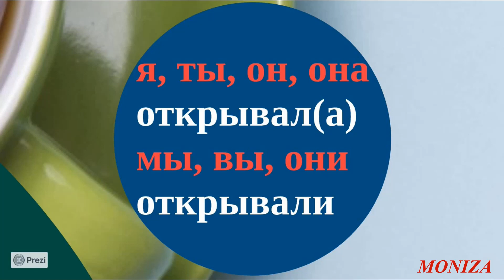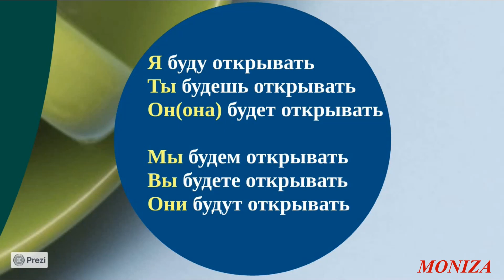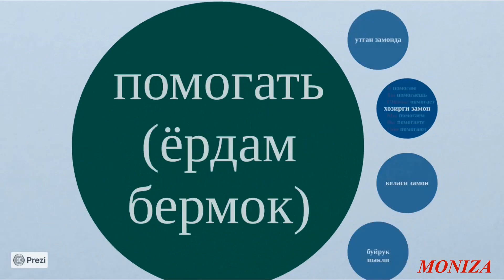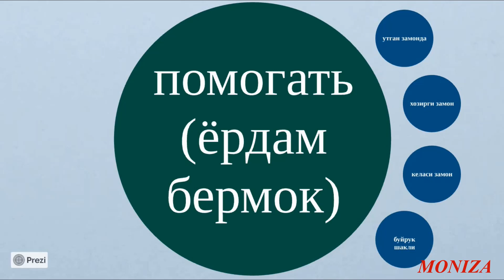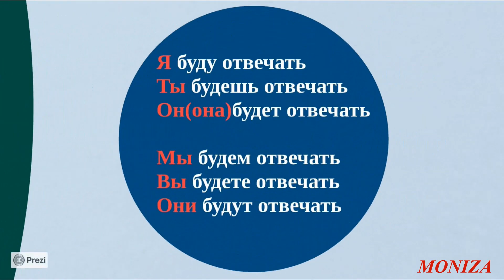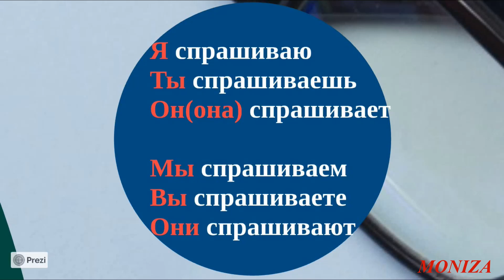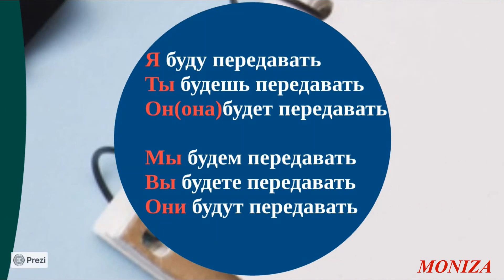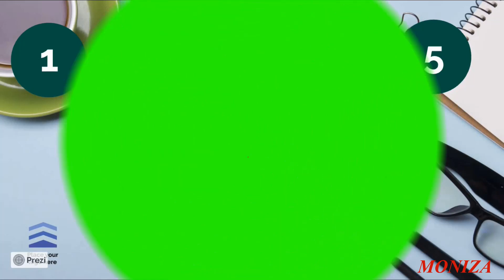СПРАШИВАТЬ, ОТВЕЧАТЬ, ПОМОГАТЬ 3 замонда ишлатилиши